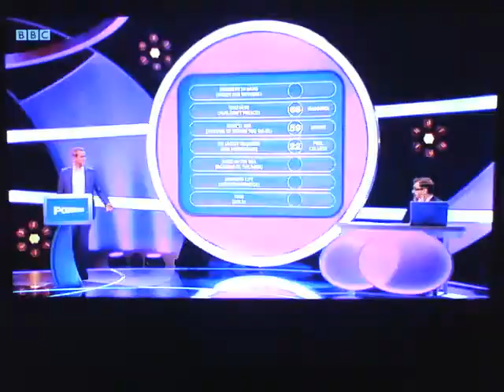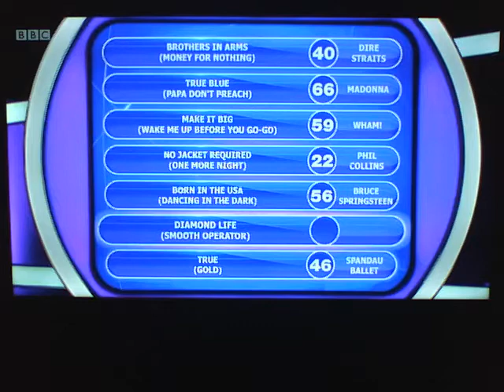Shehzad's answer to "Acts on Radio 2's Ultimate 80s albums" on Pointless.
First Broadcast 6th October 2021.
Repeated 10th August 2022.
(The third of eight videos originally scheduled for May 2022.)